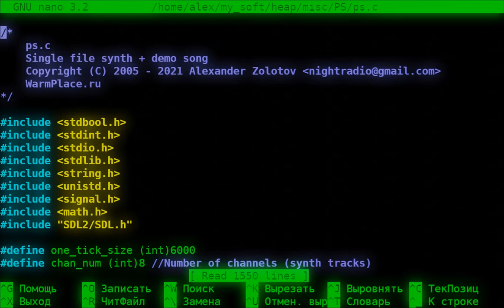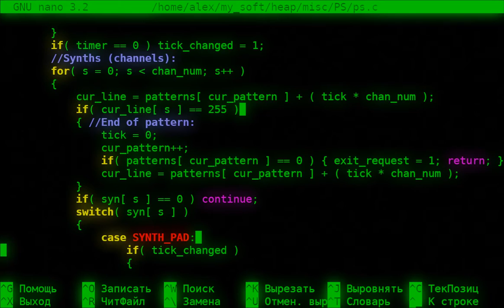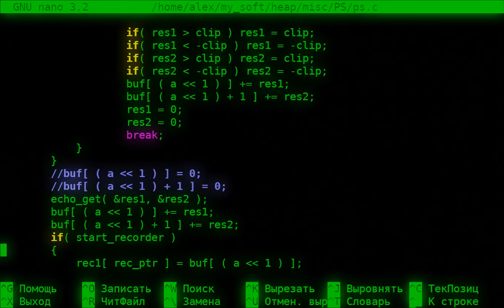Music created with the C programming language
P.S. is a music track composed from scratch using the C programming language. All sounds and notes were entered manually without using any music programs. One single source file contains synth code, patterns and player. No third party libraries are used except SDL2 to output the audio stream.

The code was originally written in 2005. In 2021, some changes were made, including support for audio output via SDL2.

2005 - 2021